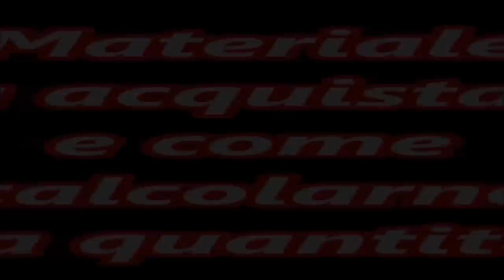Il tutorial più completo e facile su come posare un pavimento laminato. Istruzioni e consigli.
In questo video ti mostro come ho posato il mio pavimento floor flottante. Un laminato prefinito che trova il giusto compromesso tra prezzo e qualità. Alcuni passaggi possono essere compiuti anche in modo o con criteri diversi da quelli da me mostrati. Quelli che puoi vedere nel corso del video sono i miei scelti, come ad esempio la soluzione del silicone per fissare il battiscopa. Ovviamente esistono altre soluzioni che sono più o meno discutibili. Anche il criterio della posa del primo listone puo' variare (lato femmina contro il muro. A seconda della marca o del modello questo criterio può essere l'esatto opposto, ovvero: lato maschio contro il muro), a seconda della marca o modello del pavimento da te acquistato. Consulta SEMPRE le istruzioni che trovi all'interno della confezione del tuo pavimento ed attieniti a quelle consigliate dal produttore. Spero che il mio video sia di tuo gradimento, e che possa esserti stato utile. Se hai bisogno di chiarimenti puoi scrivermi nei commenti e ti risponderò il prima possibile. Buon lavoro per i tuoi progetti.
Ciao.